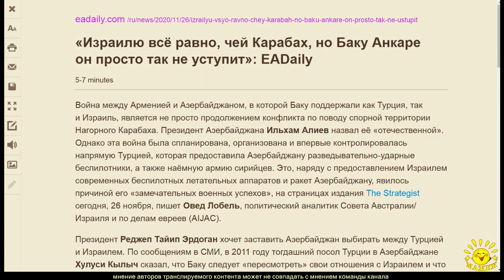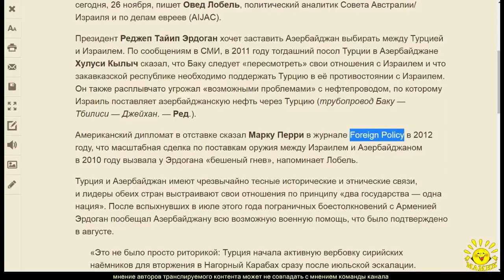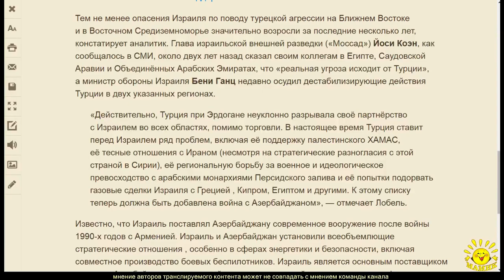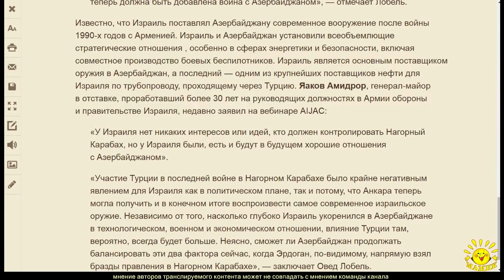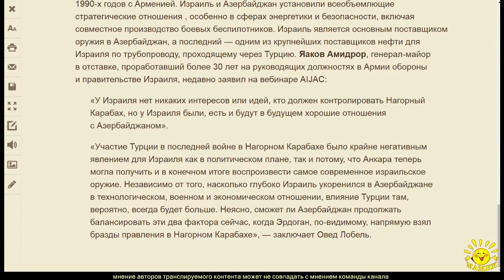«Израилю всё равно, чей Карабах, но Баку Анкаре он просто так не уступит»